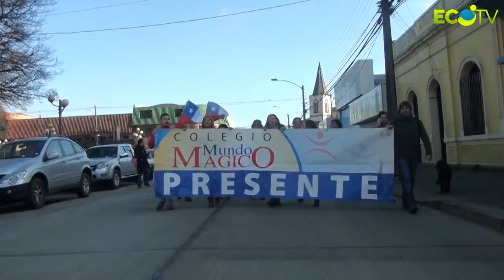Movilización Profesores de la Región